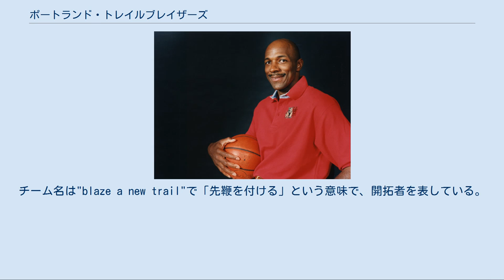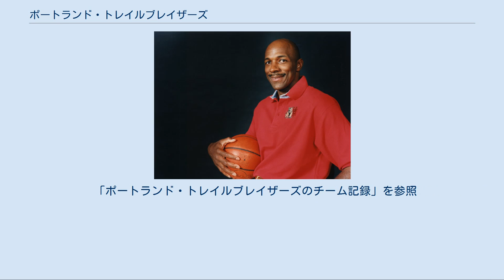ポートランド・トレイルブレイザーズ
ホームコート ポートランド・トレイルブレイザーズ（Portland Trail Blazers）は、アメリカ合衆国オレゴン州ポートランドに本拠を置く全米プロバスケットボール協会 (NBA) のチーム。
ウェスタン・カンファレンス、ノースウェスト・ディビジョン所属。
トレイルブレイザーズは略してブレイザーズと呼ばれることもある。
チーム名は"blaze a new trail"で「先鞭を付ける」という意味で、開拓者を表している。
 ポートランド・トレイルブレイザーズ（ブレイザーズ）は、1970年に新設チームとしてNBAに加わった。
「道を切り拓く者」を意味する「トレイルブレイザーズ」の名称は一般公募で寄せられた名前の中から選ばれた。
 ブレイザーズは設立後数年間低い勝率に苦しむ時期が続いた。
ドラフトでビル・ウォルトンを獲得し、レニー・ウィルケンズが選手兼任でチームを率いた1974年からは勝率5割に近づいたものの、創設から6シーズンの間勝ち越すことはできなかった。
 ジャック・ラムジー(右)とファイナルMVPに輝いたビル・ウォルトン 1976年のシーズンオフにウィルケンズは監督を退き、代わってジャック・ラムジーが後任に就いた。
同時期に元ABA選手のモーリス・ルーカスを獲得。
チームは49勝33敗と初めて5割を上回る勝ち星をあげた。
ブレイザーズはプレイオフを勝ち進みNBAファイナルに進出、フィラデルフィア・セブンティシクサーズを4勝2敗で下し優勝を果たした。
このシーズンにはファンの間で「ブレイザーマニア」と呼ばれる熱狂があり、シーズン末から90年代に入るまでホーム戦のチケットが完売する状態が続いた。
 翌シーズンは58勝24敗と勝ちを上乗せしたもののプレイオフでは勝ち残れず、怪我の多かったウォルトンは1979年にチームを去った。
ラムジーは80年代半ばまでチームの指揮を執ったがチーム勝率は5割前後、プレイオフでは1回戦で敗れるシーズンが多かった。
 クライド・ドレクスラー1983年から1995年までプレーした。
 ブレイザーズは1983年にドラフトでクライド・ドレクスラーを獲得し、ドレクスラーは90年代初頭までチームの中心的な選手になった。
翌1984年にチームがドラフト2位で指名したサム・ブーイは、マイケル・ジョーダンよりも早く指名されたものの怪我もあって平凡なキャリアで引退した。
もしジョーダンを指名していればドレクスラーとのコンビで史上に残るバックコートデュオとなっていたはずであり、しばしばNBA史上最も失敗したドラフト指名と言われることになった。
 ラムジーに代わり監督に就任したマイク・シューラー、その後任のリック・アデルマンのもと、ブレイザーズはSGにドレクスラー、PFにバック・ウィリアムズ、Cにケビン・ダックワース、PGにテリー・ポーター、シックスマンにクリフォード・ロビンソンを擁し次第に西地区を代表する強豪へと成長していった。
59勝23敗の結果を残した1989-90シーズン、ブレイザーズはNBAファイナルに進出したが、デトロイト・ピストンズに1勝4敗で敗退した。
 アデルマンのブレイザーズは、翌シーズンの63勝19敗を頂点に高い勝率を上げ続けた。
そして1992年には再びNBAファイナルに進出するが、この年はジョーダン率いるシカゴ・ブルズに2勝4敗で敗れた。
 この後もブレイザーズは勝率5割以上の好成績を残し続けるが、プレイオフでは次第に勝ち残れなくなり、1995年のシーズン中にドレクスラーがヒューストン・ロケッツに移籍し、チームは再編の時期に入った。
 1988年にチームを買い取っていたポール・アレンは90年代半ば頃には世界的な富豪になっており、1994年にはボブ・ウィッシットをGMに就任させ、ブレイザーズは大胆なチーム補強に取り組み始めた。
 その結果、90年代末から21世紀初頭にかけてのブレイザーズはアイザイア・ライダー、デイモン・スタウダマイアー、ラシード・ウォーレス、ブライアン・グラント、アルビダス・サボニス、ボンジ・ウェルズ、スコッティ・ピッペン、スティーヴ・スミス、デトレフ・シュレンプ、デイル・デイヴィス、ショーン・ケンプ、ステイシー・オーグモンなどを含む層の厚いチームになり、地区首位のロサンゼルス・レイカーズなどを脅かす存在になった。
（一時期、登録選手全体の知名度・年俸な...